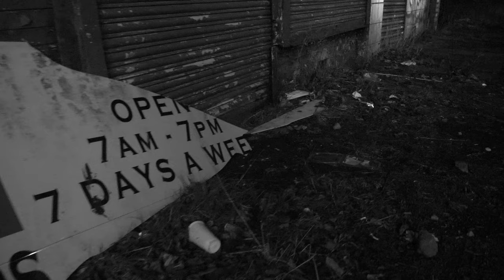Pete Smith - No Smoke Without Fire (OFFICIAL VIDEO)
Mixed, mastered & produced by Open Eyes Productions
Video by Stuart Paterson

Remembering Jordan Wilson.

Kayleigh Paley
Holly Matthew
Callum Gibson
Jordan Wilson